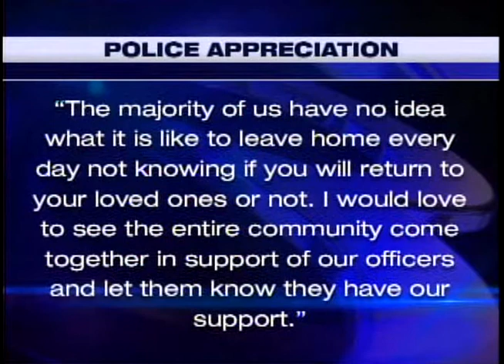Local Bloomfield church gives back to Bloomfield Police Department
Members of the New Journey Assembly of God church will visit the Bloomfield Police Department Thursday afternoon to give support to the officers and let them know how much they are appreciated.